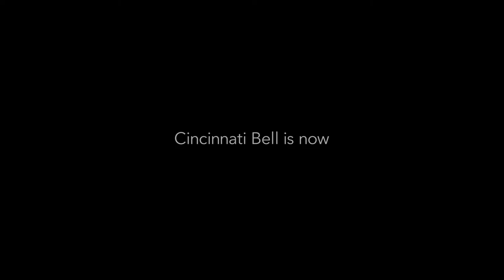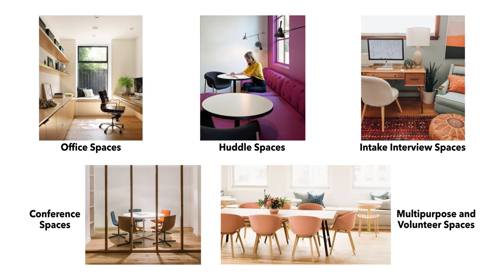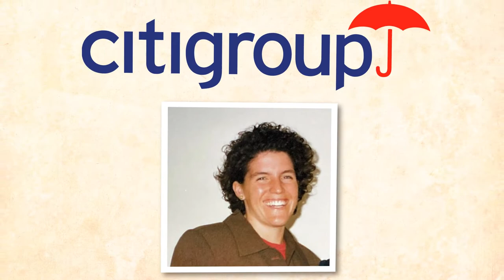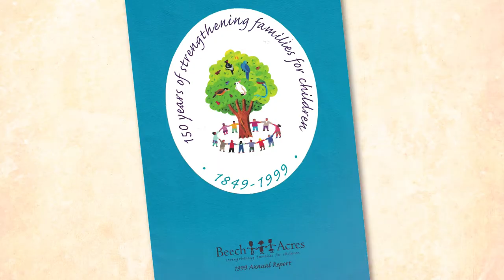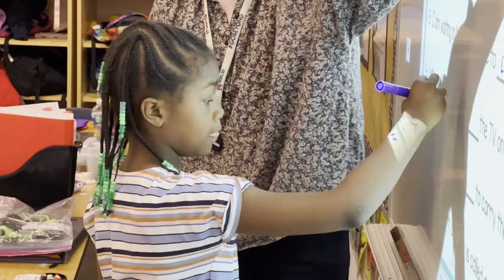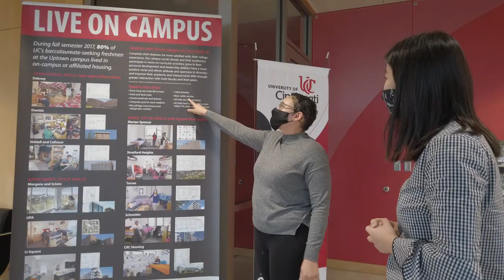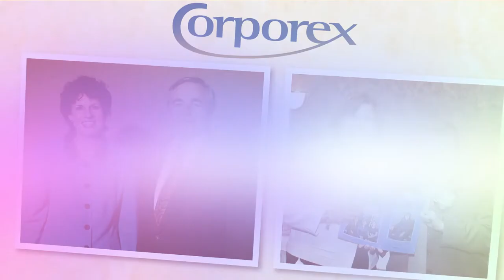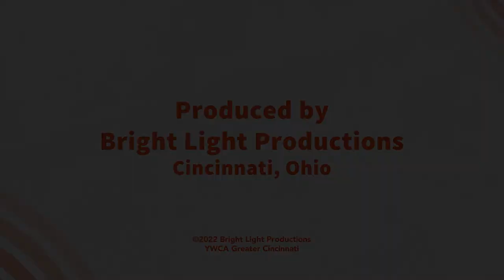2022 YWCA Career Women of Achievement Broadcast